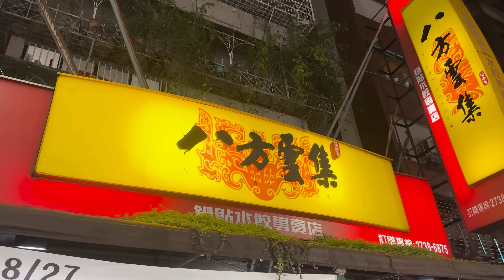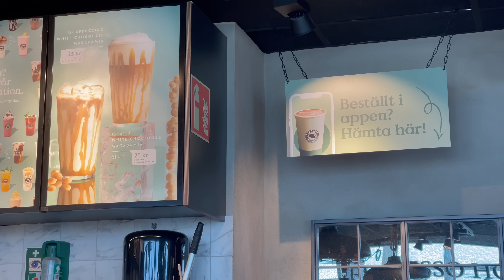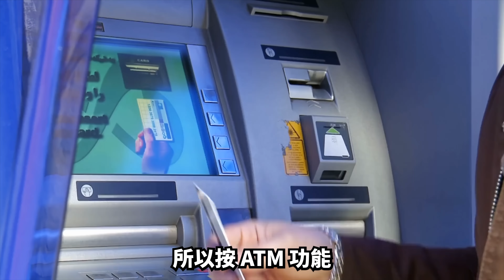台灣人不敢相信外國人做過最蠢的事! 🇹🇼😱😳😅 [在我們的國家很正常!] Foreigners BIGGEST MISTAKES in Taiwan!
謝謝   @yuanyuanintaiwan    和   @Jinaky     參加【外國人不敢相信台灣新聞 - 第六集：外國人做過最蠢的事!】！

謝謝你來看我的影片！想看更多這種的影片嗎？想看的話, 可以考慮參加頻道會員. 會給你一些滿特別的東西和同時支持我一下. 我收到的錢都會用到提高我的頻道的品質，旅行和影片播出率！

If you want to send my something that might be shown in a future video, please send it to:

ATT: Lukas
106 台北市大安區忠孝東路三段96號8樓之2
106, Taipei City, Da’an District, Section 3, Zhongxiao E Rd, No. 96 8FL - 2